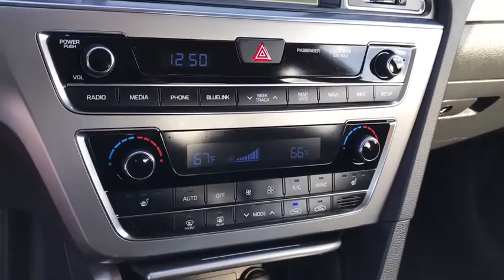2015 Hyundai Sonata London, Springfield, Columbus, Dayton, Hilliard, OH P10499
Buckeye Ford
110 Us Highway 42